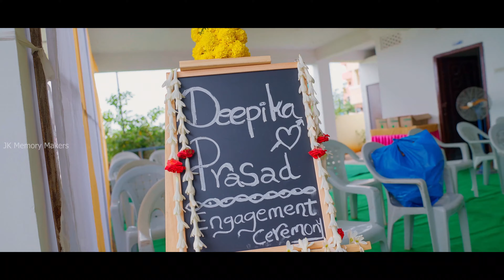Best Engagement Moments Of Prasad & Deepika || Hyderabad|| TELANGANA|| JK MEMORY MAKERS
Hi, Welcome To JK MEMORY MAKERS
Watch Here,Prasad💕Deepika  Engagement Ceremony Moments  ||JK MEMORY MAKERS||
   Edit By
Shiva(Pavan)

JK MEMORY MAKERS is a Tirupathi based Event Management Office which offers  Professional candid Photography, Cinematography , Contact us to get a best wedding video, wedding teaser, pre wedding song shoots,Wedding planning, Entertainment Programs,Decorations,Birthday Functions & More